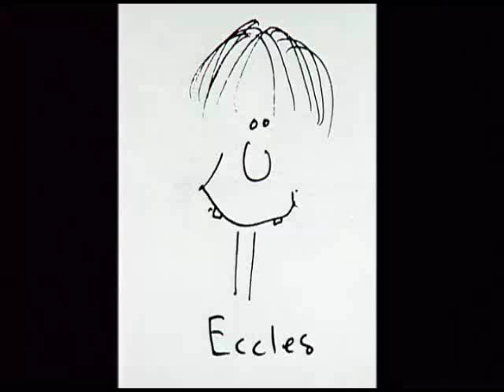Spike Milligan - I told you I was ill [2/6]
Part 2 of the Live tribute